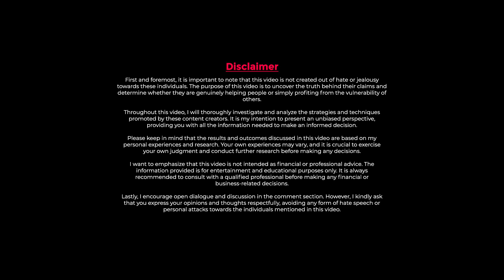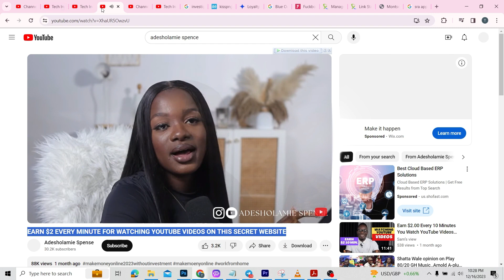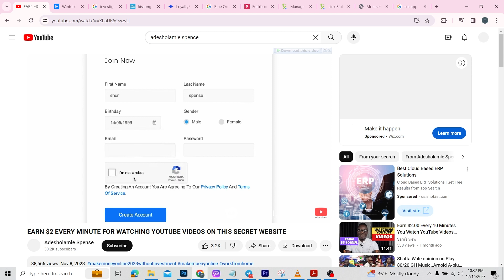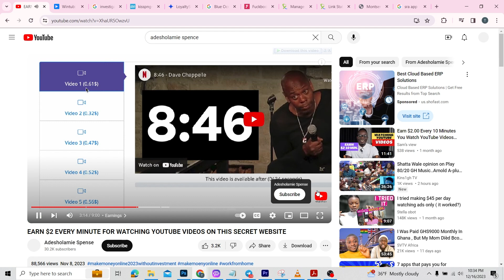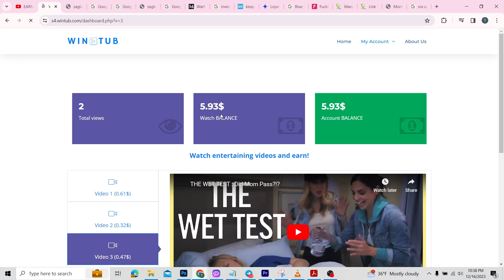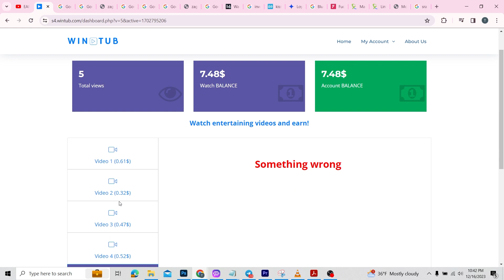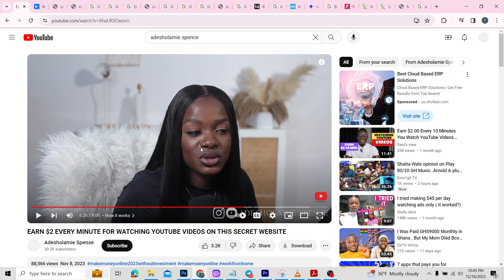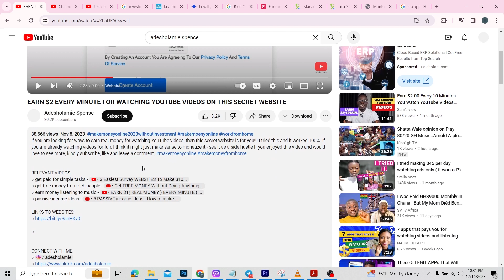I Watched YouTube for $2: What You Need to Know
Have you ever come across claims of making easy money by watching YouTube videos? In this video, I put one of these websites to the test to see if it's possible to earn $2 just by watching videos. Join me as I explore the reality behind these enticing promises and uncover the truth about the earning potential of such platforms. I'll provide an honest review and share my findings to help you make an informed decision about whether it's worth your time. Watch till the end to see if this secret website lives up to its claims!